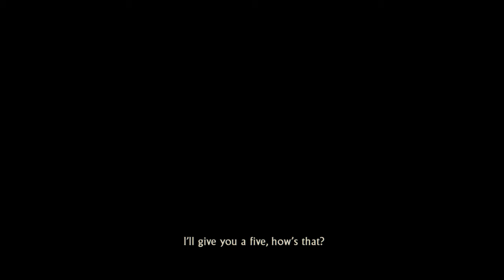Uncharted 2: Among Thieves Ending